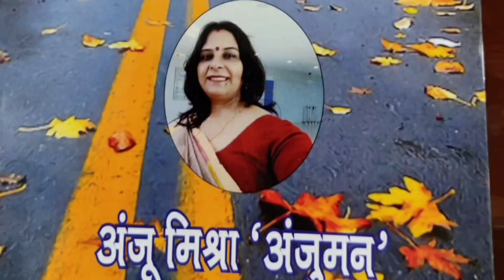valentine special अंजु की कविताएँ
अंजु मेरी school friend है।
सूरत में रहती है
अंजु बहुत अच्छी कविताएं लिखती है।
उसकी कविता की एक किताब भी प्रकाशित हुई है जिसका नाम है
तिनके 🙏